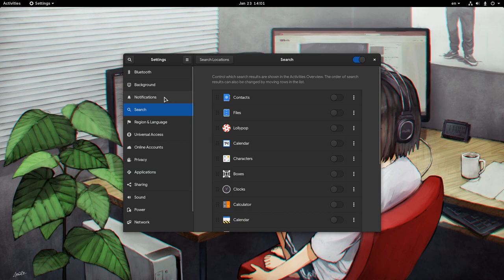GNOME 3.36: Do Not Disturb Switch!! (demo)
this is so FINALLY :p